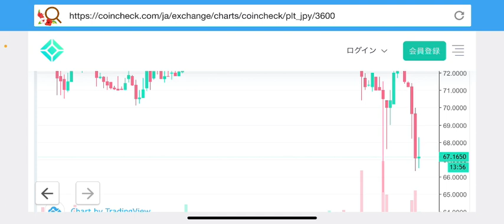【パレットトークン】崩れかけのパレットPLTチャート分析#仮想通貨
パレットトークンチャート分析更新💹

②bybit

◆◇ＤＭＭ ＦＸ◇◆

有効です。